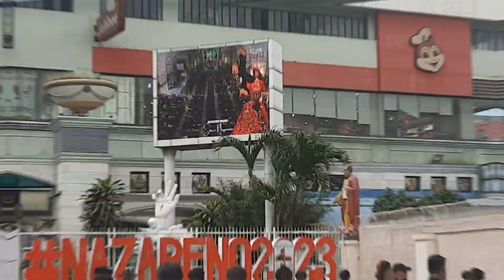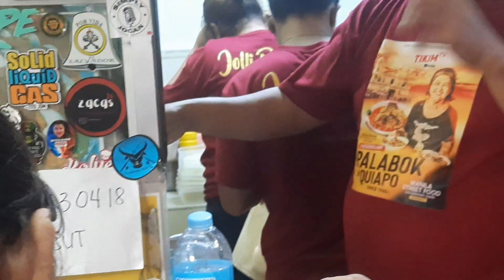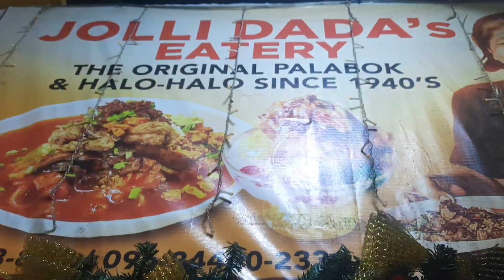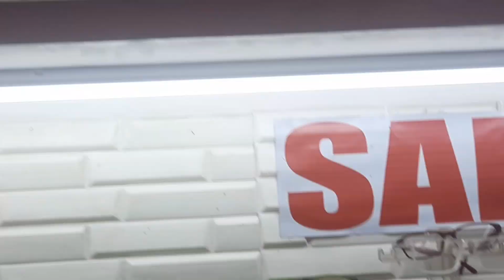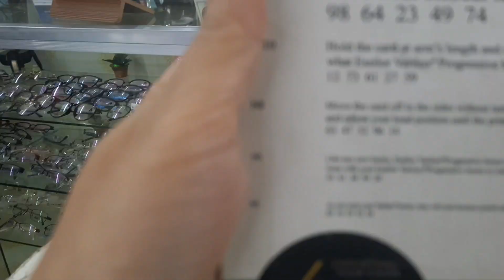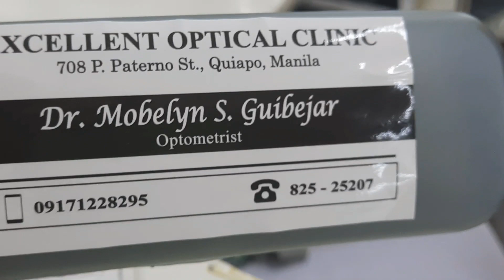QUIAPO MASS + SAAN MURANG MAGPASALAMIN | Lipsdotcom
I went to Quiapo for a mass 🙏 and to get myself eyeglasses 👓, finally to read well. ageing is real!

watch for entertianment at uour own risk. 😆

My YTC 🎬